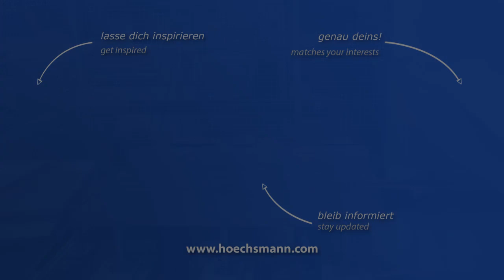BIESSE ROVER A 3.30 (Höchsmann Klipphausen)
BIESSE CNC-Bearbeitungszentrum ROVER A 3.30